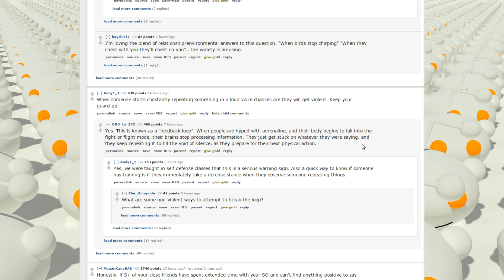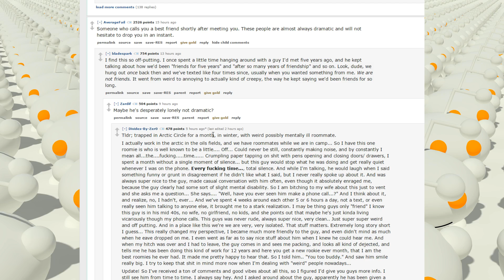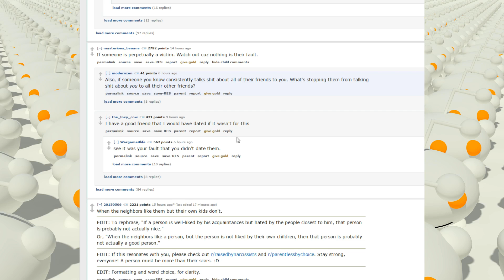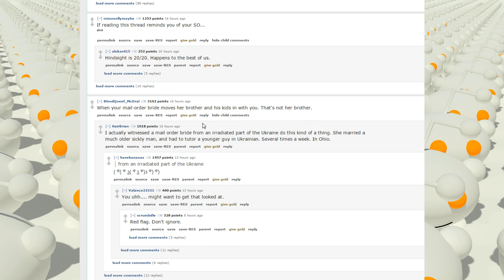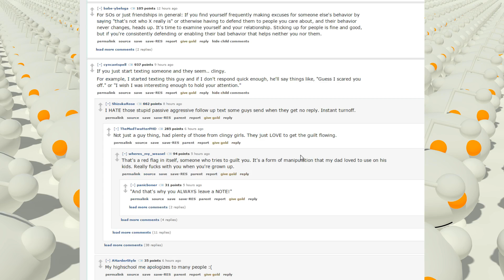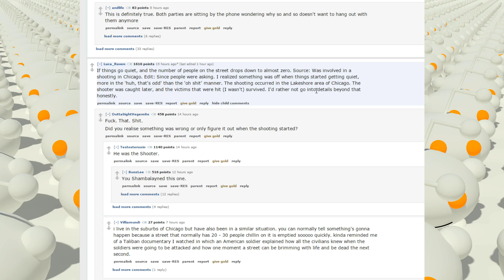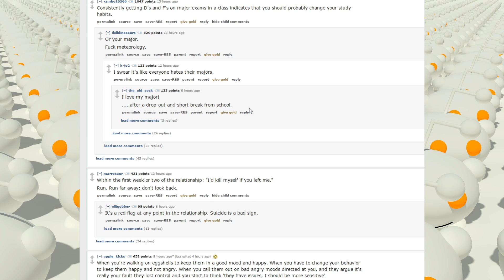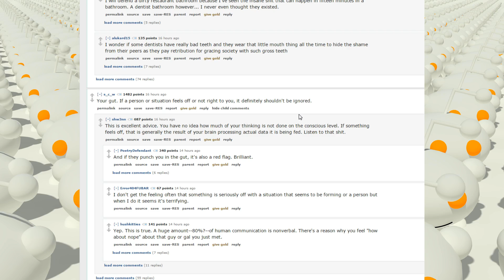What are some major red flags you should never ignore?